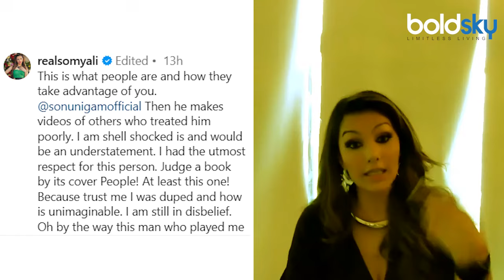Somy Ali Allegation On Singer Sonu Nigam Video, Claims On Duping Her.. | Boldsky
अभिनेत्री सोमी अली को अपनी रेट्रो स्टाइल फिल्मों के लिए जाना जाता है। सोमी ने अब सोनू निगम पर धोखा देने का आरोप लगाया है। सोमी ने अपने इंस्टाग्राम अकाउंट पर एक बड़ा सा वीडियो शेयर किया है। इसमें सोनू निगम को लेकर कई सारी बातें बताई हैं। आइए आपको बताते हैं क्या है पूरा मामला।

Actress Somi Ali is known for her retro style films. Somi has now accused Sonu Nigam of cheating. Somi has shared a big video on her Instagram account. In this many things have been told about Sonu Nigam. Let us tell you what is the whole matter.